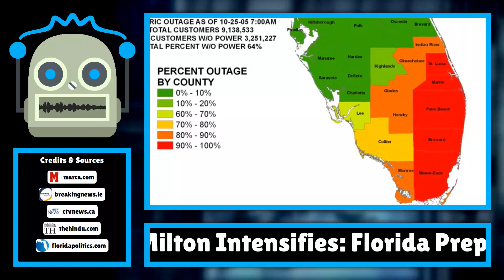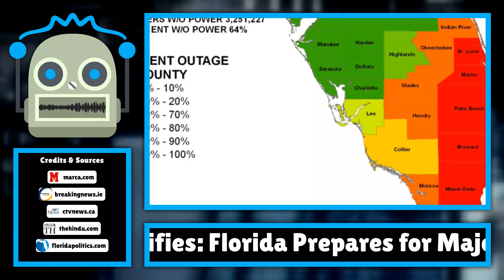Hurricane Milton Intensifies: Florida Prepares for Major Evacuations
As Hurricane Milton escalates to a Category 3 storm, Florida braces for what could be its largest evacuation in seven years, with major population centers like Tampa and Orlando in its path. The National Hurricane Center reported early Monday tha ...